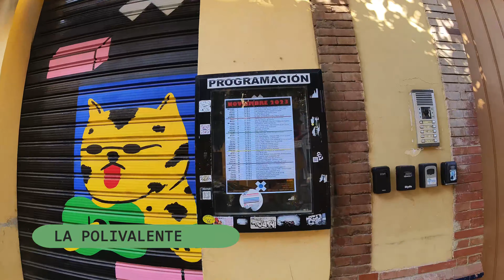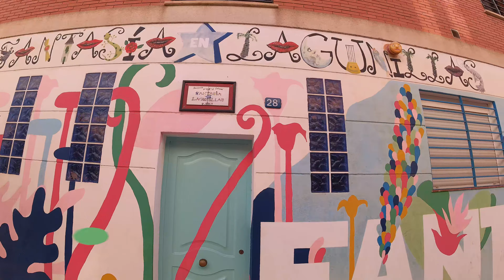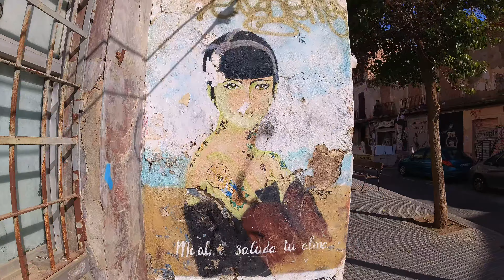Это трущобы или искусство под открытым небом? Район Малаги - Лас Лагунийас / Las Lagunillas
В этом видео расскажу о необычном районе Малаги, цыганский, неблагополучный, но одновременно это искусство под открытым небом. Поражает огромное количество граффити и арт-пространств.

1. Малага: Лучшие кафе
2. "Рыба и морепродукты"
3. "Испанские десерты, от которых я без ума"

Таймкоды:
00:00 О чем это видео
00:48 Район Лас Лагунийас: особенность и расположение
03:12 Арт-пространство
03:40 О граффитисте Doger
04:45 О феминизме
05:03 Граффити и цыгане
06:18 Признаки типичного района
08:15 Лотерейный и табачный киоск
08:39 Другие граффити и самое известное
12:07 Неблагополучные районы Малаги
13:02 Граффити и заброшенное здание
17:07 Необычная велосипедная мастерская
17:58 Спящие люди
18:52 Книжный магазин
19:52 Граффити зарисовки из жизни
22:26 Граффити с Пикассо
24:02 Как Малага украшена к Новому году и Рождеству